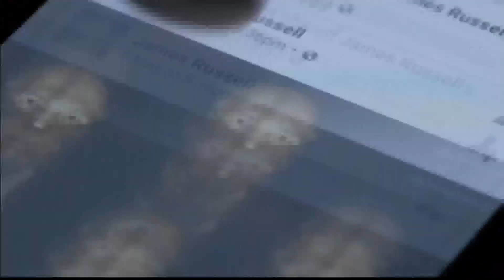White House offers warning for women who track menstrual cycle on apps